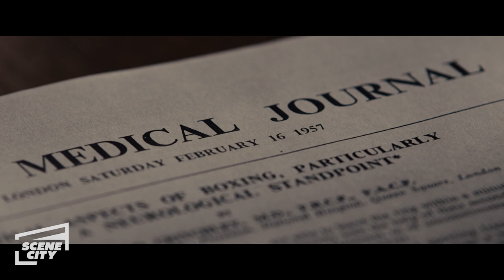Concussion: Football Killed Mike Webster (MOVIE SCENE)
Using findings from the autopsy, Dr. Bennet Omalu studies the long-term effects of football collisions on Mike Webster's brain.

Will Smith stars in Concussion, a dramatic thriller based on the incredible true David vs. Goliath story of American immigrant Dr. Bennet Omalu, the brilliant forensic neuropathologist who made the first discovery of CTE, a football-related brain trauma, in a pro player and fought for the truth to be known. Omalu’s emotional quest puts him at dangerous odds with one of the most powerful – and beloved – institutions in the world. With captivating performances by Alec Baldwin and Academy Award® nominee Albert Brooks (1987 Best Supporting Actor, Broadcast News).